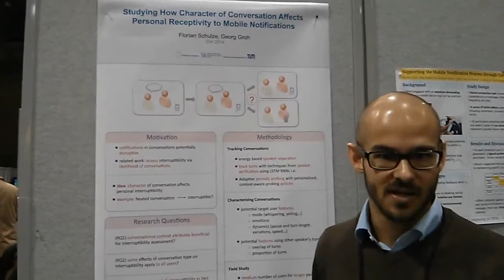CHI14 WiP 10903: Studying How Character of Conversation Affects Personal Receptivity to Mobile Noti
In this paper we promote the idea of analyzing the character of a conversation that the user is engaged in to help determine her receptivity to mobile notifications. Given that most previous mobile notification management systems incorporate only general awareness of speech or just consider the mere presence of the user's voice, we argue for the use of speaker tracking to completely capture presence as well as dynamics and other characteristics of personal conversations in order to assess personal interruptibility.